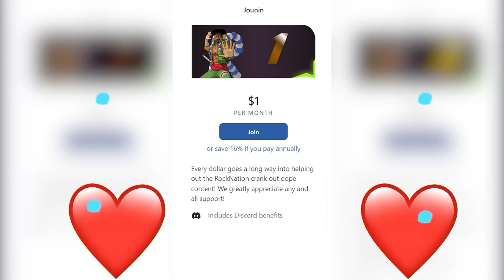White Beard Vs Oden Sama! One Piece Reaction Episode 961 962 963 19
One Piece Reaction Episode 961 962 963 Episode 19 | Op Reaction

00:00 Start
00:54 Pre Discussion
06:45 Op Couple Reaction Ep 958
16:54 Review And Discussion
19:41 Op Couple Reaction Ep 959
29:50 Review And Discussion
31:22 Op Couple Reaction Ep 960
41:18 Review And Discussion
47:06 Outro .

Extra